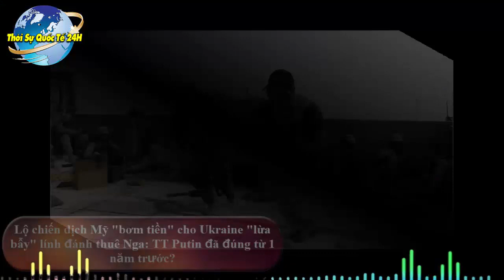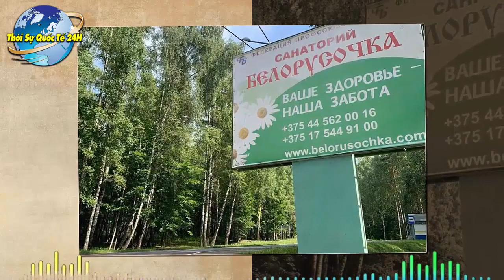🔴TT. Putin Xứng Đáng Nhận Giải Oscar bởi " Cú Lừa Đỉnh Cao" .Israel Mắc Mưu Nga Ở Syria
Trân Trọng!